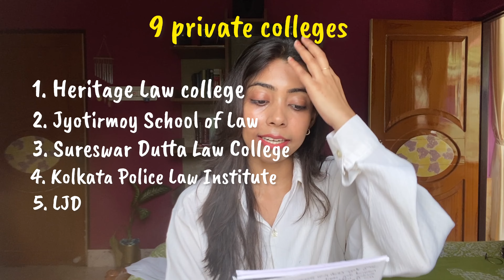LAW ENTRANCE under Calcutta University | koto RANK lagbe? | Full details | 2024 | Shubhra kar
Hello guys! I hope you all are well.Most demanding video niye chole Elam. Sob details daua thaklo trpr o tomder kono question thakle comment a janio.I hope you all like it♥️ & if you like this video you plz lemme know in the comment section. Byeeeeeeee.

1. South Calcutta Law College ~
3. ⁠Jogesh Chandra law college ~
6. ⁠Bikash Bharti Law College~
8. ⁠ George school of Law~
10. ⁠Jyotirmoy school of law ~
13. ⁠Kolkata police law college~